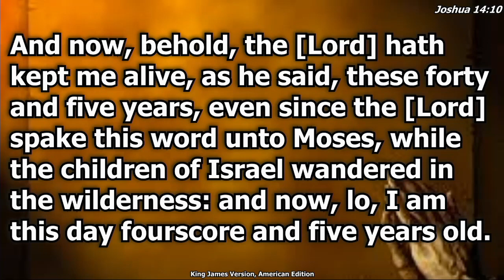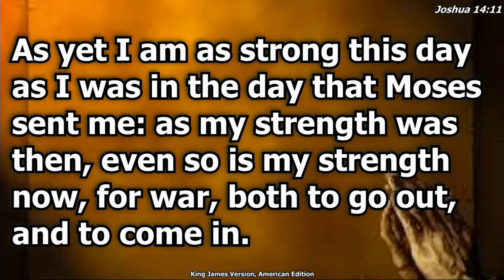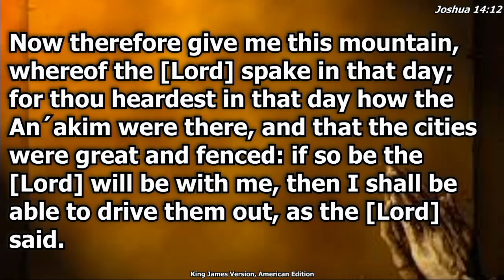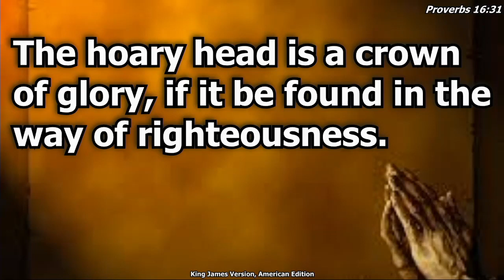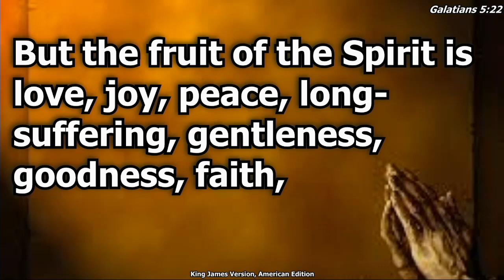"Wide Open All The Way"